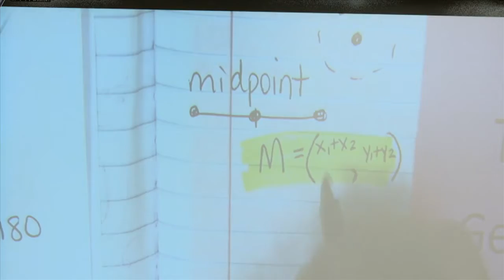Bay District Enrollment Numbers